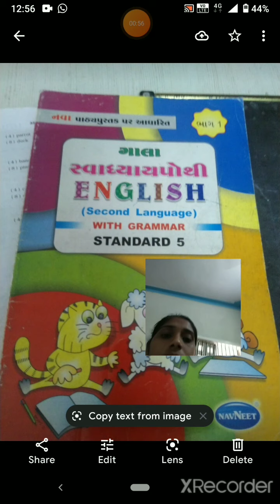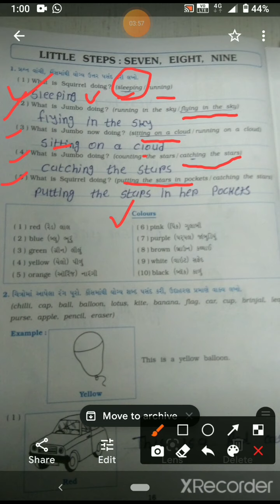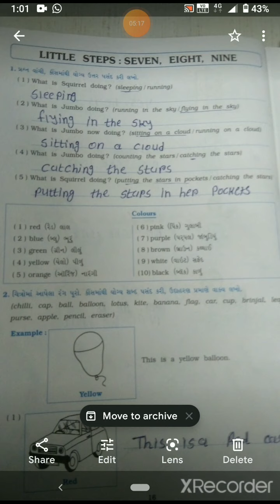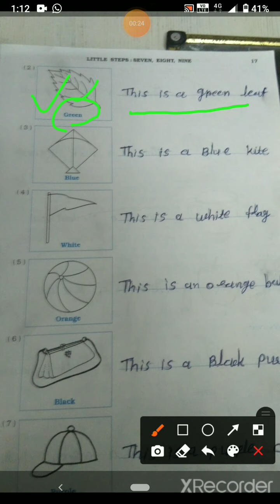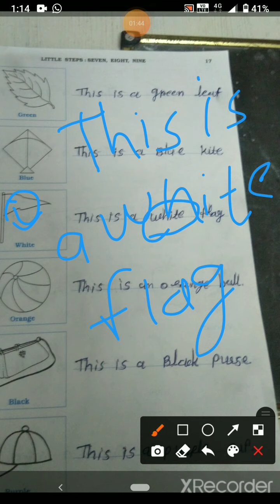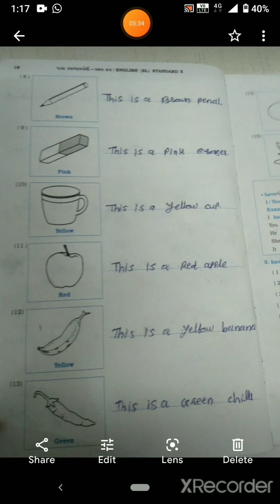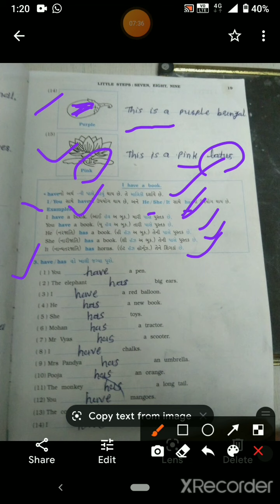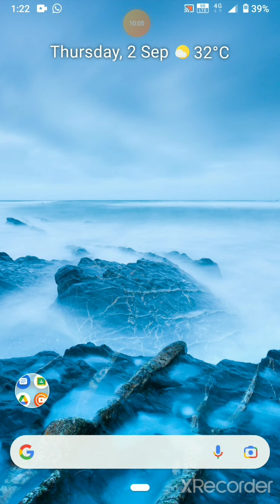std 5 english page no 16 17